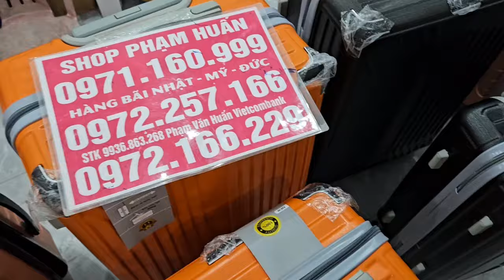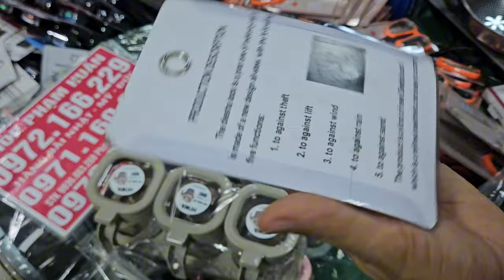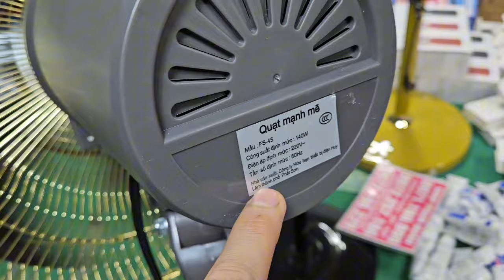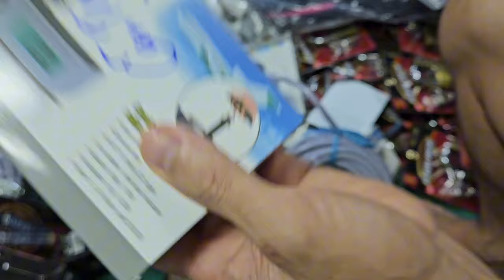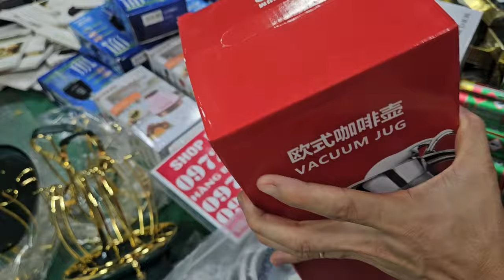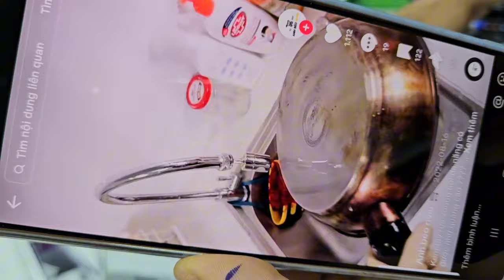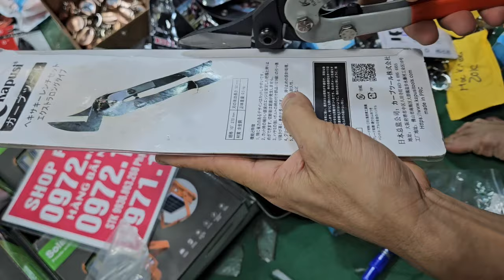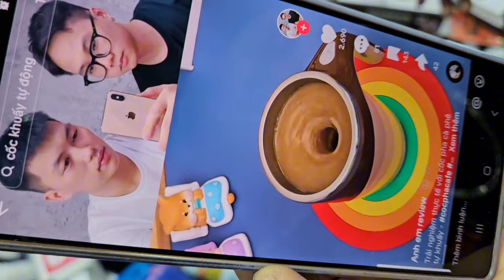TỔNG KHO HÀNG BÃI NHẬT ĐỒ CỔ NHẬT BÃI CÔNG NGHỆ MỚI